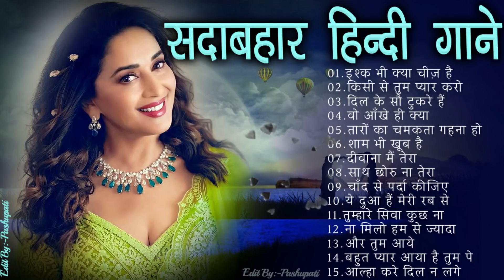Hindi_Sad_Songs_-_प्यार_में_बेवफाई_का_सबसे_दर्द_भरा_गीत_|_हिन्दी_दर्द_भरे_गीत_|_90s_Evergreen_Songs